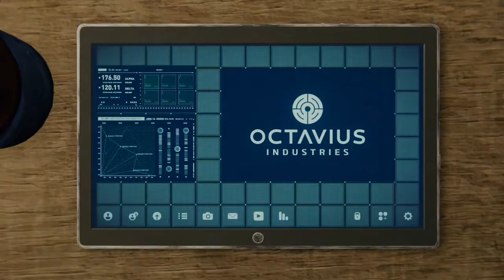Marvel's Spider-Man Remastered Showcase + Gameplay Trailer | PS5